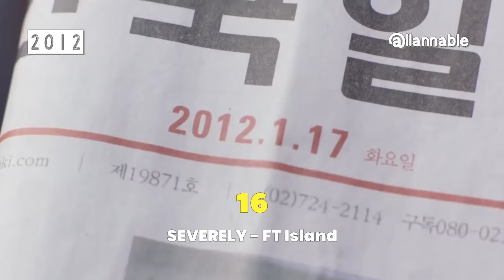TOP 30 K-POP SONGS OF 2012 (Growing Years of K-Pop)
...stay at home, stay safe and healthy, be obedient and keep yourself informed while entertained.

A generous person will prosper; whoever refreshes others will be refreshed.
- Proverb 11:25